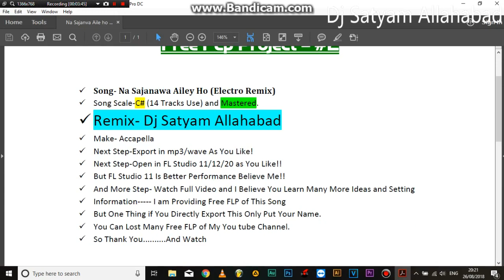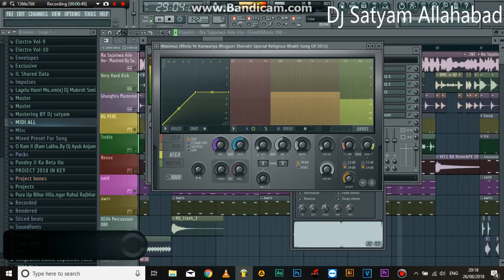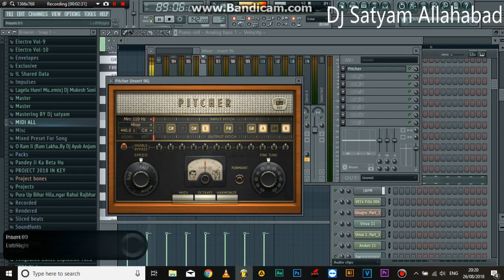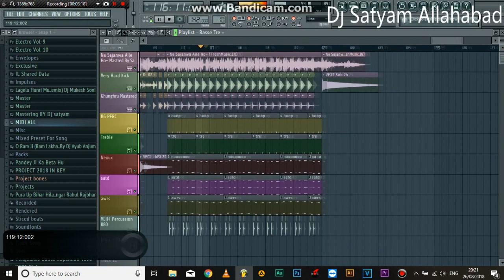ना सजनवा अईले हो - Na Sajanwa Aile Ho -2018 का Bhojpuri DJ Song - Free Flp By Dj Satyam Allahabad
Album – Na Sajanwa Aile Ho
Singer – Dablu Najariya
ReMix By- Dj Satyam Allahabad